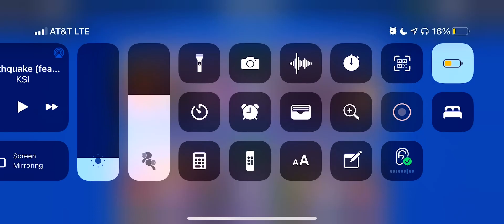2 in a row? (Amber madness)